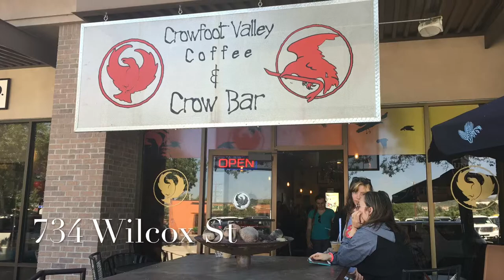Castle Rock Coffee Shops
Castle Rock Coffee Shops are a place where people gather with friends or to hold business meetings.  We have small independently owned coffee shops and large corporate owned coffee shops. Whatever your flavor, we have it at our Castle Rock Coffee Shops!

❤ Enjoy this video? Be sure to L I K E and S H A R E the love. ❤

I’m a full time real estate agent in Castle Rock, CO.  I help people design and create the life they want through buying and selling their home.  It’s not just about the real estate transaction.  It’s about how you feel as a buyer when you walk through the door of your new home for the first time or how you feel as a seller when you close the door to your sold home for the last time.

Wondering what to do in Castle Rock? Visit the Castle Rock Chamber of Commerce